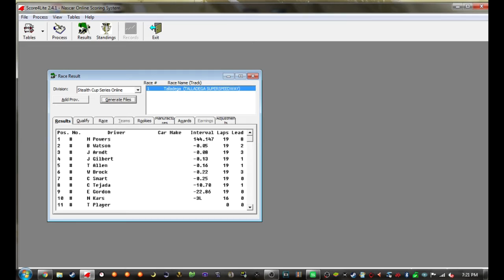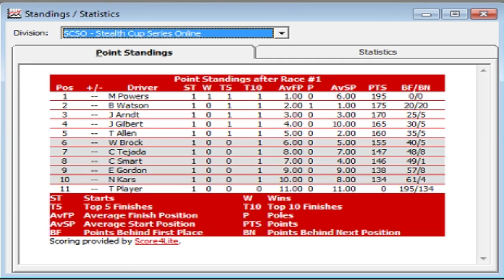NRLOA SCSO S2/R1 - Talladega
Sorry for no audio in any of the videos today but I haven't been able to record the audio for you, so the rest of the videos this week might not have commentary but will have audio unlike this going up today.